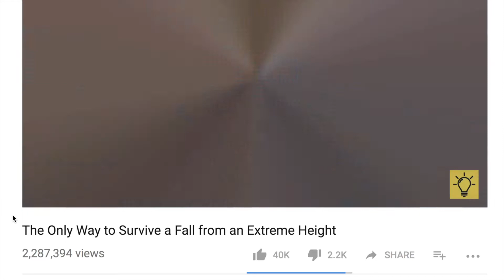BRIGHT SIDE - The Only Way to Survive a Fall from an Extreme Height -TOP 10 BEST RESPONSES-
This video is by BRIGHT SIDE - The Only Way to Survive a Fall from an Extreme Height (see link below for FULL VIDEO by BRIGHT SIDE). My top 10 best responses and comments to these falling survival tips and tactics whether you are falling from the window or want to survive falling out of a plane... these top ten comments will make you think twice about ever leaving the house!